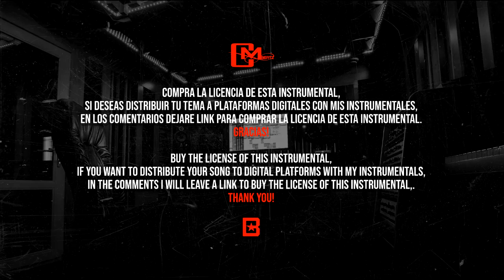BASE DE RAP - " CANSADO " - INSTRUMENTAL BOOMBAP HIP-HOP UNDERGROUND [VENDIDA]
Music By Cesar Meza Performing •Cansado (Audio).©️ 2020 Music México.

📢:Use requirements/Requisitos de uso.⬇️⬇️

🚫DON'T REGISTER your material if you are using the Instrumentals of this channel
[CesarMBeatZ] since all my content is subject to copyright ah
🔸The misuse of this material will have a notification by copyright and will be penalized according to this stipulated in the rules of the community and YouTube policy.
🔸The rights of this Instrumental reserved ah
[CesarMBeatZ] - Cesar Meza.
🔸DA LOS CRÉDITOS SI USAS LAS INSTRUMENTALES DE ESTE CANAL‼️
🔸No REGISTRES tu material si estás usando las Instrumentales de este canal
[CesarMBeatZ] ya que todo mi contenido está sujeto ah copyright
🔸El Uso indebido de este material tendrá una notificación por derechos de autor y sera penalizado según este estipulado en las normas de la comunidad y política de Youtube.
🔸Los derechos de esta Instrumental reservados ah
[CesarMBeatZ] - Cesar Meza.